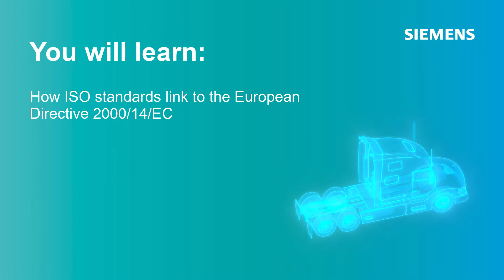How to efficiently measure pressure-based ISO sound power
Learn how to perform an ISO sound power test according to the ISO 3744 standards and comply with the European directive for noise emission.